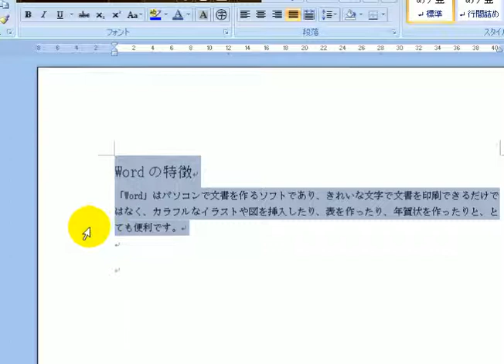1スタイルの適用 1 / ワード2007(Word2007)動画解説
出題ページ

PostScript (PS) フォントは基本的に、プリンターにインストールするアウトラインフォントと、作業に用いるコンピュータ（編集機）にインストールする画面表示用のビットマップフォントの2種類から構成され、これが同期して働くことによって、確実かつ迅速な作業を約束している。

それに対してTrueType (TT) フォントはプリンターフォントを持たず、編集機からプリンターに各文字の形状の情報を送って印刷する仕様であったため、DTP勃興当時のコンピュータには処理が重すぎるという欠点も抱えていた。

HTML タグ
htmlとは
HTML 色
html 画像
htmlメールとは
html テーブル
html リンク
html5
html スペース
html 改行
html フォント
html 表
html コメント
html CSS
html 空白
html形式
html ボタン
html チェック
htmlエディタ
html DIV
html カラー
html color
html フレーム
html 画像 位置
html カラーコード
HTML タグ 一覧
html テンプレート
html形式とは
html 背景色
html フォントサイズ
html 背景画像
html 文字
html ソフト
html コメントアウト
html 作成
html 右寄せ
html 画像 サイズ
html 文字色
html 枠
html センター
htmlファイル
html言語
html 行間
HTML タグ 改行
PHP html
ホームページ html
html 文字サイズ
html input
html ラジオボタン
html 開業
html font
html img
html タブ
html PDF
html 文字化け
HTML タグ リンク
html 編集
html5 タグ
html TD
html5 css3
html テキストボックス
html JavaScript
ホームページ作成 html
html meta
html 動画
html 太字
html style
html 入門
CCS
CSS
http